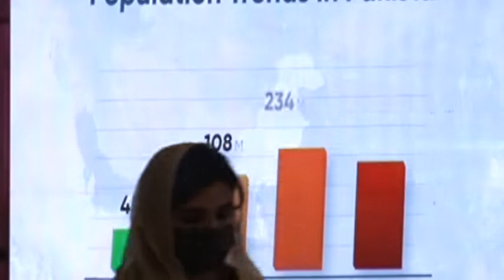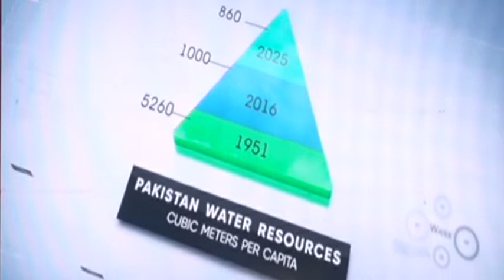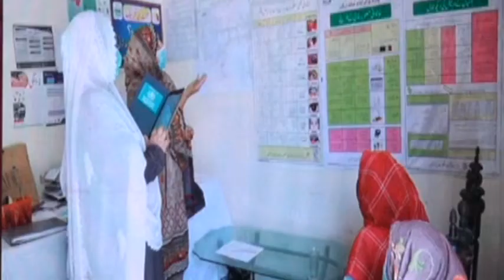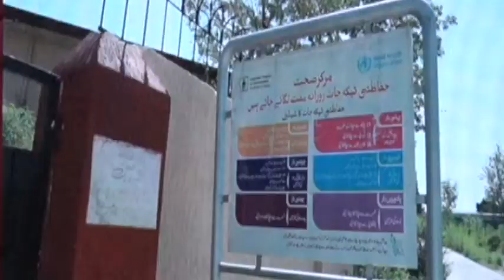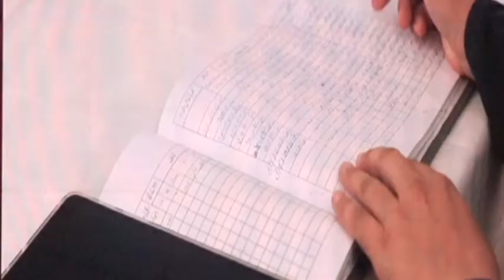Documentary On Pakistan Population.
Islamabad : The government has allocated Rs1,000 million to the Pakistan Population Fund for expansion and improved coverage of family planning services. Moreover, a PC-I (2021-26) with an estimated cost of Rs2,000 million has been approved for implementation of the National Action Plan for Family Planning in ICT and the federating units. The target is to improve the Contraceptive Prevalence Rate from 34% (2017) to 50% in 2025 and 60% in 2030.
The above data were shared with participants of a national seminar organized by the Ministry of National Health Services in connection with ‘Population Week,’ which is being observed from July 11-17 to commemorate ‘World Population Day.’ Pakistan is the world’s 5th most populous country, with a population of over 220 million. It has the highest population growth rate (2.4%) among regional countries, which means an addition of over 3 million people every year.
Officials from various government ministries and departments, representatives of the UN agencies, INGOs, NGOs, partner organizations, and health and population professionals attended the seminar, which had Special Adviser to the Prime Minister on Health Dr. Faisal Sultan as guest speaker.
Speaking on the occasion, Dr. Faisal Sultan expressed concern over Pakistan’s explosive population growth burdening its limited resources such as water, energy, and environment, in addition to affecting the health and well-being of mothers and children. “The government has prioritized the population agenda and is committed to promoting family planning to bring a balance between population growth and local resources,” he stated.
Dr. Faisal emphasized the need to focus on education, especially girls’ education, and general health services and well-being of the population, alongside specific measures to address the unmet need for family planning. “The government will place all required resources to implement this holistic, multi-pronged approach,” he said.
Dr. Syed Atta-ur-Rehman, Additional Secretary at the Ministry of Health, called for reaching out to couples, families, and communities with an innovative approach. Dr. Shabnum Sarfraz presented the salient features of the Population Situation Analysis. The Joint Director of the Pakistan Institute of Development Economics Dr. Dur-e-Nayab shared the impact of population explosion on environment and resources. Representatives of UNFPA and the World Health Organization reiterated their commitment to support Pakistan in improving its population indicators and achieving its international commitments (Sustainable Development Goals, FP 2030 and ICPD 35)
The Chairman of the Council of Islamic Ideology (CII) Dr. Qibla Ayaz highlighted the role of ulema in propagating the National Population Narrative (Tawazun). He shared that the national narrative of Pakistan on population states, “Parents have the right to freely and responsibly decide the number and spacing of their children to fulfill the fundamental rights of their children and family by maintaining a balance between their family size and resources. The government and society have the responsibility to facilitate parents to achieve this balance by providing universal access to family planning information and services, thereby achieving sustainable development.” He said the CII has developed recommendations to address minor-age marriages and is determined to bring ‘Minber and Mehrab’ on board for the agenda of family planning and reproductive health.
Dr Sabina Durrani, Director General Population at the Ministry of Health, presented the vote of thanks.